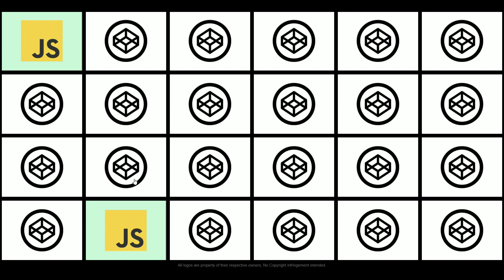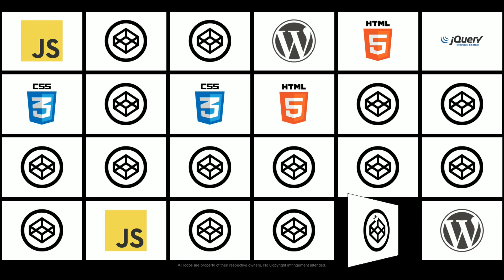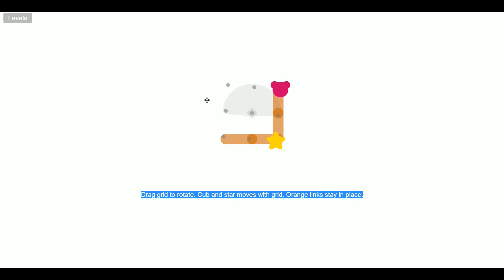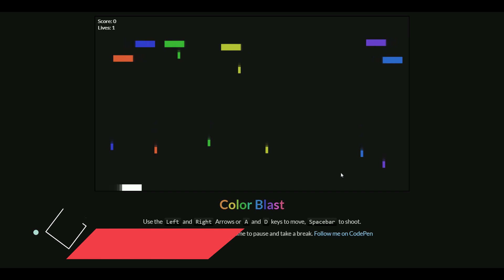10 Simple Games Using HTML CSS & JavaScript Must Watch It!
10 Simple Games Using HTML CSS & JavaScript | Game Designing Using HTML & CSS | How To Design A Game Using HTML & CSS

Introduction about the current topic: Hello Guys, Today we are going to show you top 10 modern games which are developed using html css and javascript and If you want to learn game development then these games are for you where you can start learning of css javascript as a project Hope You Like This Video.

Recommended video for you: Top 10 Coding Games Using HTML CSS & JavaScript

Source: Source name